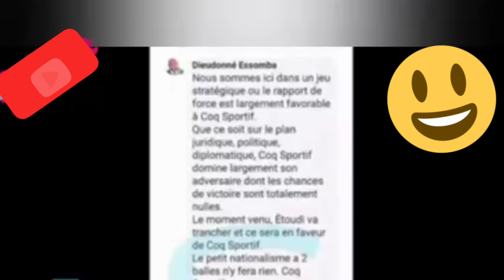Dieudonne Essomba strikes again. "This Cameroon gov't should no longer exist ".